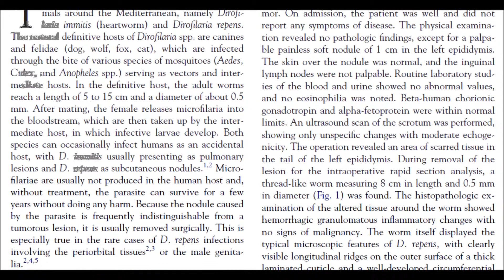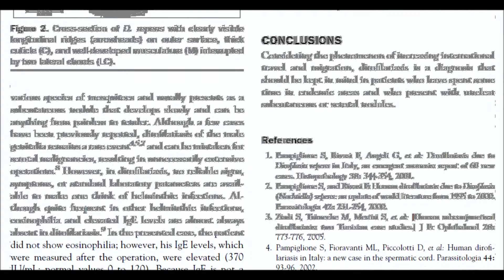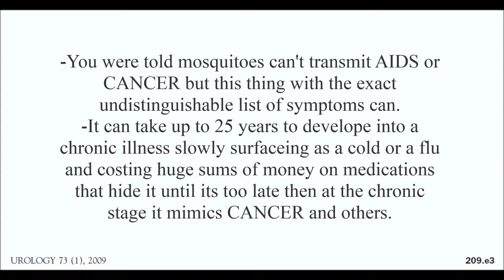Health Care Managed honstly IS affordable for ALL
Add up all the money spent on treating the symptoms of this over the years to no end until the patient is dead of neglect and then redo your health care budget around treatments of the disease instead of treatment of the symptoms.   Its a much smaller number.   And the mafia government was given kickbacks to look the other way.  But ask any Veterinarian (CAUSE THEY ALL KNEW) WHO is responsible for this.   What did they decide on for they rights of the victims of this heinous act?  There was a Geneva convention  held on the matter 1 year and 6 months ago...    But no word yet on the rights to the victims in North America...     WTF?    And I had a Christian call ME the devil.    Ok there Caleb LOL.

       All the time I spent Killing Cancer and exposing the truth and those responsible  is dedicated to my beautiful partner in this game of life, Kristin Blackett and the only person that ever made me cry at a funeral, Gordon Russel Dean, May you be proud when we meet again in the end.